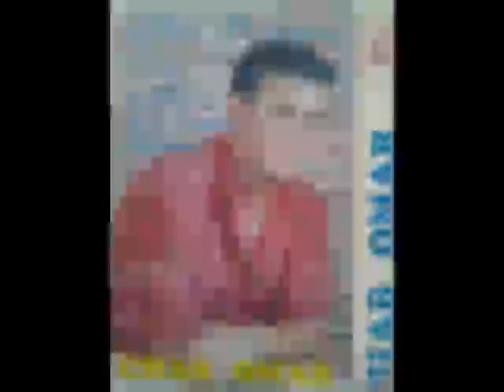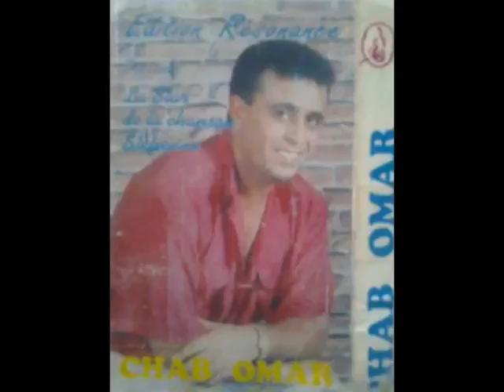Cheb Omar " El mal a Khali " titre 94 - 95 Edition Resonnance